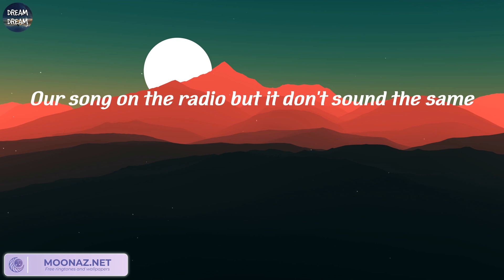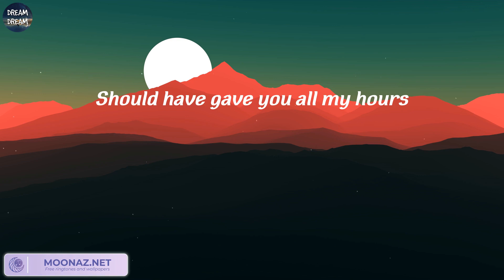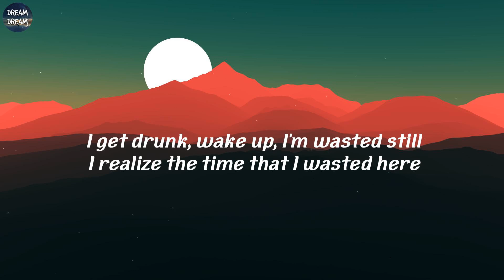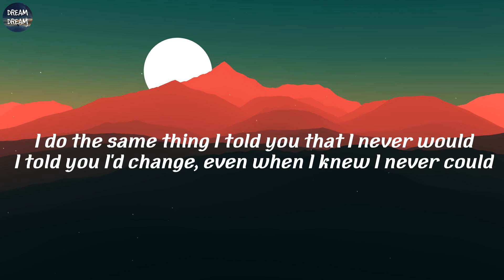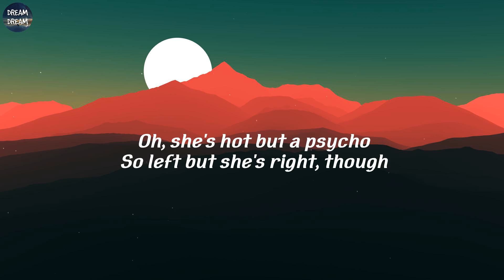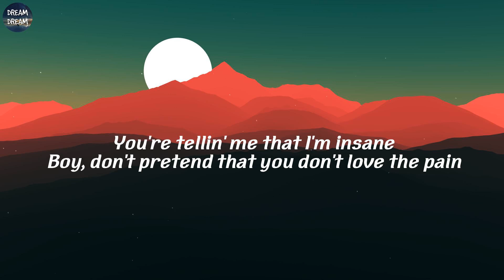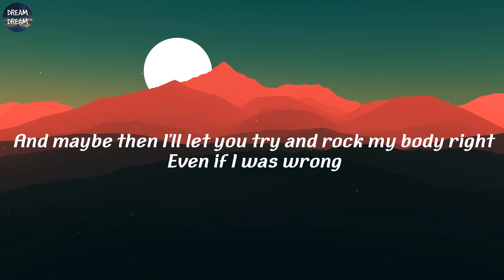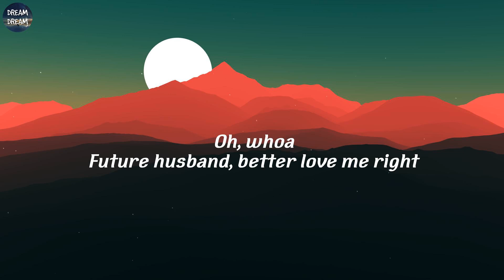Bruno Mars - When I Was Your Man (Lyrics) | Bruno Mars, The Kid Laroi, Ava Max, Meghan Trainor,..